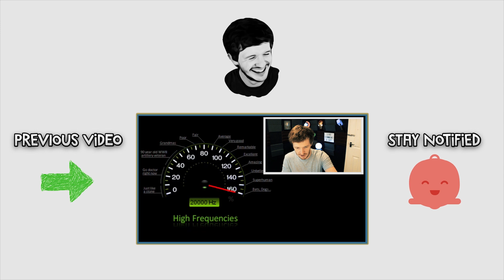WTF Moments Caught On Camera! - (EPIC COMPILATION)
Please share to brighten someone's day... mine :)

If you leave a like I will personally send you a gift that will get lost in the post.